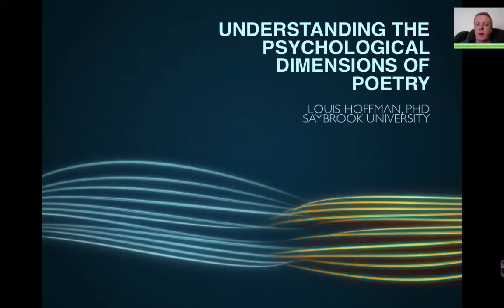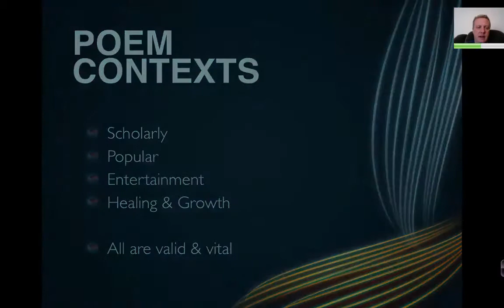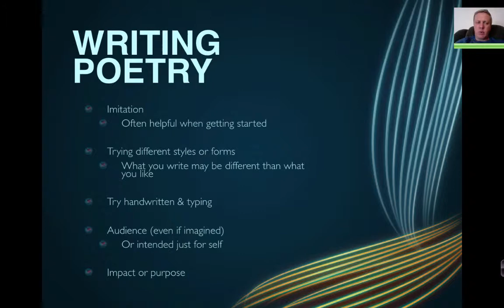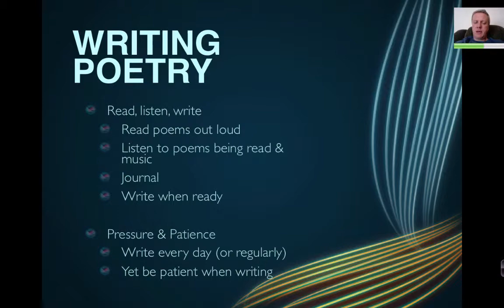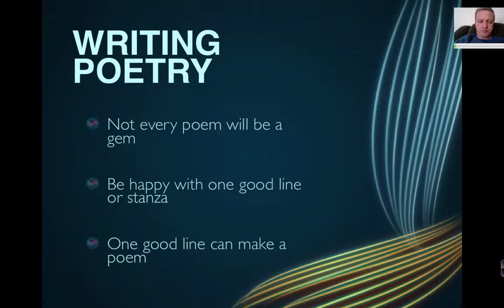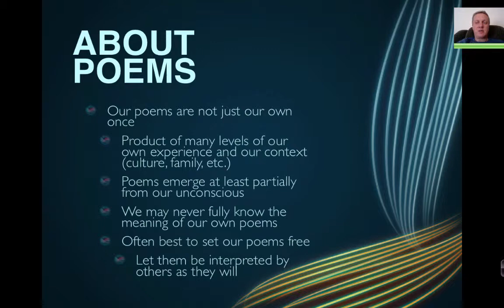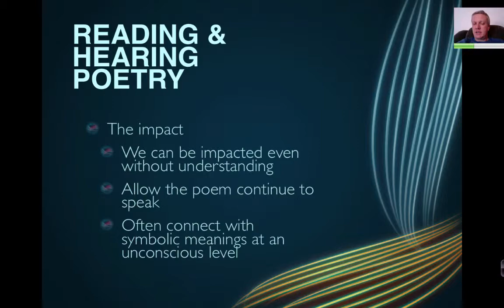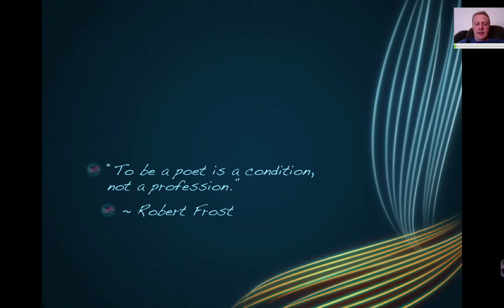Psychological Dimensions of Poetry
This lecture introduces a series of video lectures on the psychological dimensions of poetry. It was developed as part of a class on Poetry, Healing, and Growth offered through Saybrook University. The class is offered regularly and open to non-Saybrook students as well as Saybrook students. With this lecture, the focus is largely on writing, reading, and listening to poetry.